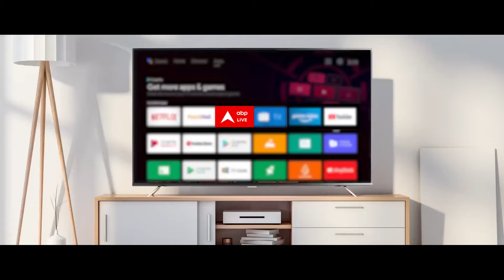बिहार में पीएम मोदी..ओडिशा में अमित शाह कर रहे चुनाव प्रचार | Elections 2024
ABP News: बिहार के पूर्वी चंपारण में पीएम मोदी का विपक्ष पर बड़ा प्रहार...बोले- '5वें चरण के बाद इंडिया गठबंधन होगा परास्त..'...ओडिशा के संबलपुर में अमित शाह की हुंकार...बोले-'5 चरणों में पहुंचे 300 पार. छठे और सातवें चरण में 400 प्लस का टारगेट..'